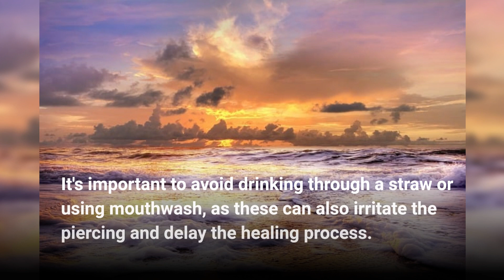How soon can I drink after getting a tongue piercing?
We're here to provide clear, concise, and accurate information to help you make informed decisions about your body modifications.

In each video, we tackle common queries, debunk myths, and offer professional advice on a wide range of piercing topics. Whether you're considering your first piercing, or you're a seasoned enthusiast looking for advanced tips, we've got you covered.

Your support helps us continue to create informative content for the piercing community.

Have a question we haven't answered yet? Drop it in the comments section below, and we might feature it in our next video!

Remember, while we strive to provide accurate information, it's always best to consult with a professional piercer or healthcare provider for personalized advice.
Stay safe, stay informed, and let's continue to explore the world of piercings together!